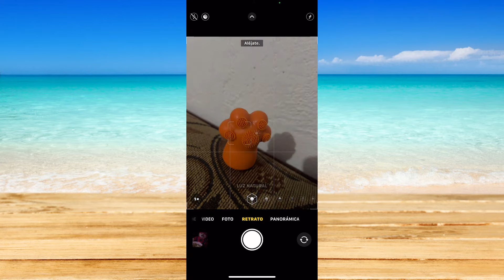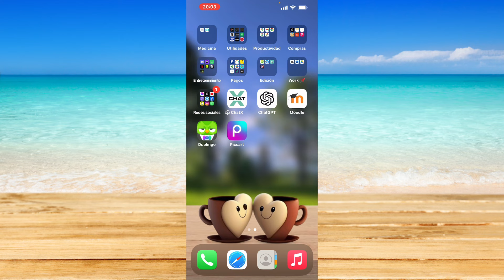Cómo se puede desenfocar el fondo de una foto en iPhone (2024)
Cómo se puede desenfocar el fondo de una foto en iPhone